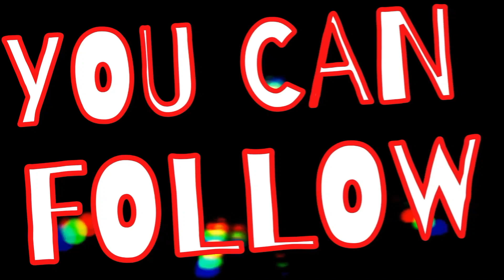MARY JANE GIRLS - CANDYMAN EXTENDED REWORK SOURCE RE-DRUM